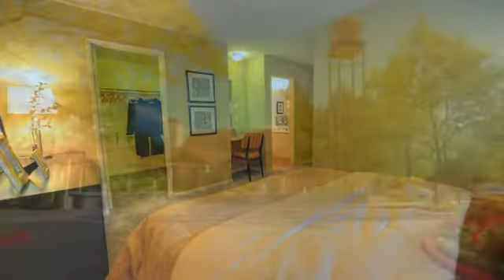Signature Pointe Apartments in Kent, WA - ForRent.com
Signature Pointe Apartments for rent in Kent, WA on ForRent.com: Availability, pricing and special promotions subject to change daily. Everything you need right at your doorstep!
Here at Signature Pointe Apartment Homes we dedicate ourselves to excelling in customer service! We pride ourselves on taking care of our residents!
We offer more than just a home! We offer a comfortable and convenient lifestyle. Give us a call to get filled in on details or come hang out with us in our clubhouse! We'd love to meet you! - 25102 62nd Avenue South